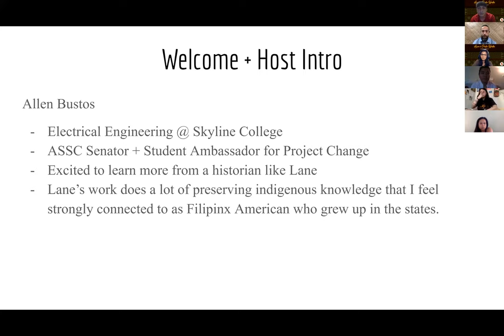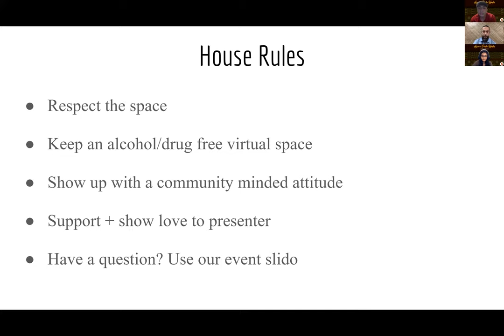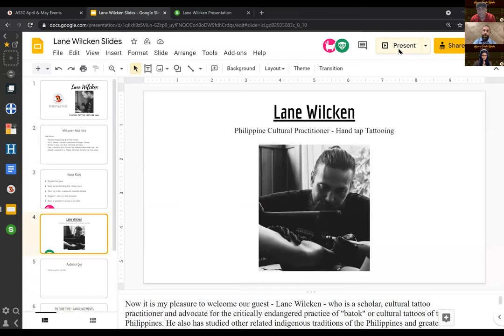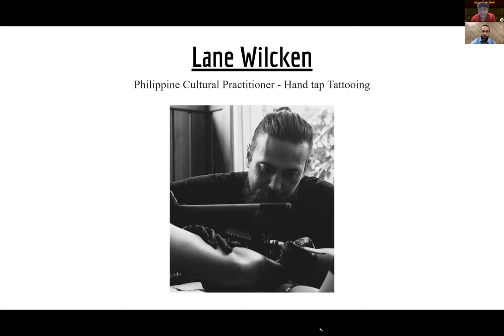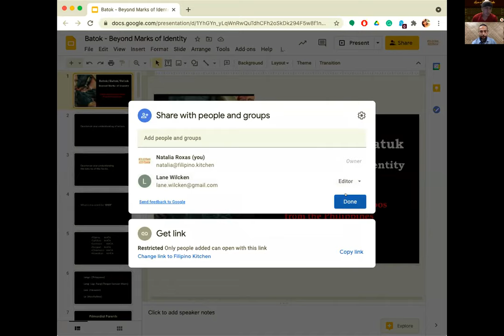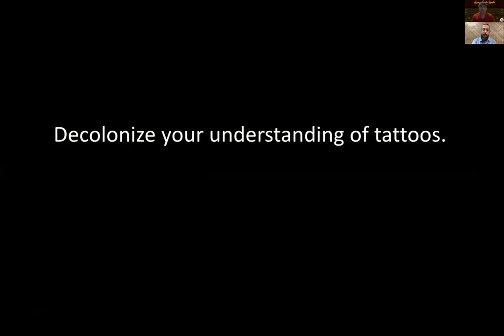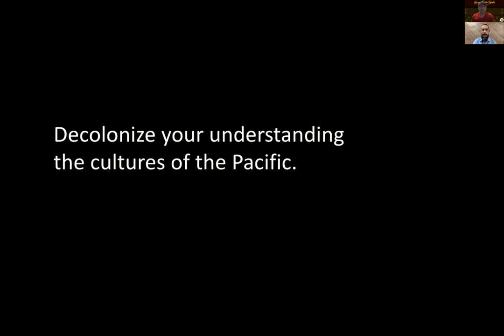ASSC Asian & Pacific Islander Heritage Month 2021 - Filipinx Tattoo Lecture Featuring Lane Wilcken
In honor of AA&PI Heritage Month, the ASSC and Skyline College are happy to have Lane Wilcken back for a Filipino Tattoo Lecture. Lane Wilcken is a tattoo practitioner, esteemed author, and 4-time visitor to Skyline. In this lecture, Lane will share with us a rich cultural presentation connecting Filipinx tattoo traditions and their connections to Polynesian tattoo traditions from Samoa, Tonga, & Hawai’i that bring across a journey through the Pacific. We intentionally curated this event to promote the solidarity between our Pacific Islander communities on campus.